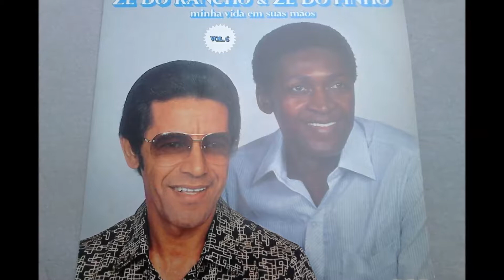A GANGORRA ZÉ DO RANCHO E ZÉ DO DO PINHO